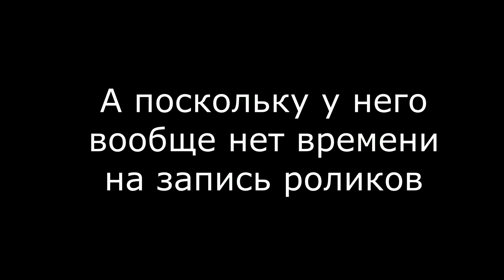КУПИЛ ЗОЛОТОГО ПОКО! МИНУС 25К МОНЕТ! :)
Наконец-то! Все доступные скины на Поко собраны!